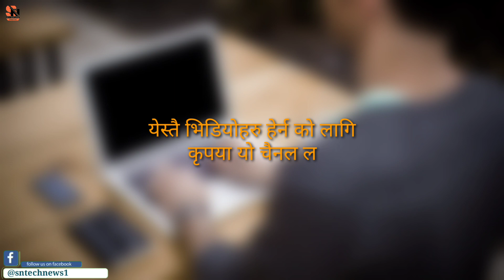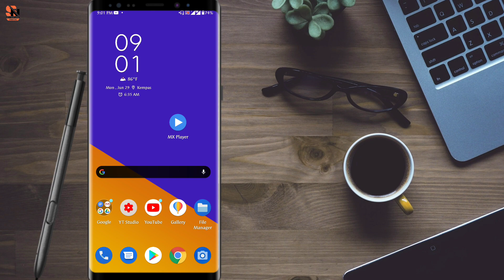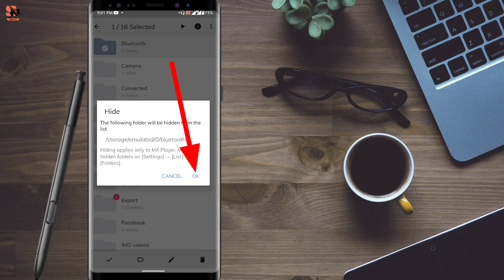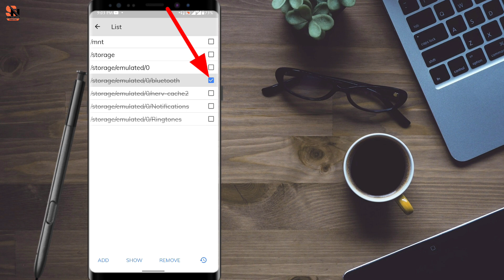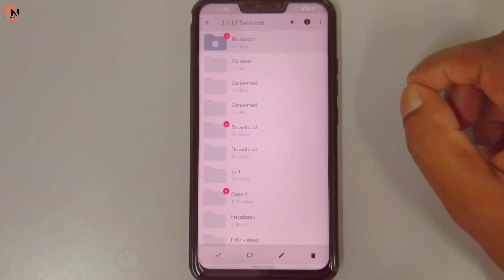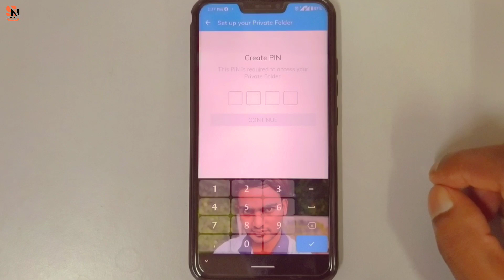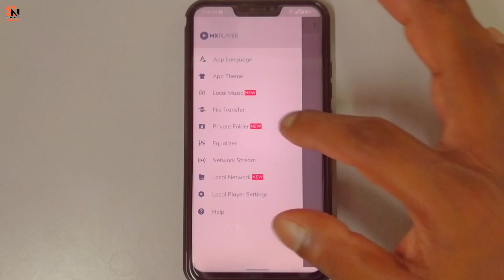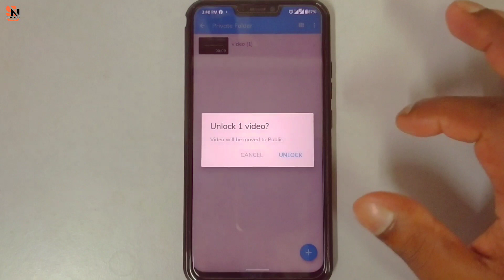How To Hide And Private Video In MX Player | MX Player मा भिडियो यसरी लुकाउनुहोस् ।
How To Hide And Private Video In MX Player

Hi Friends...

यो भिडियो हजुरलाई मन पर्यो भने Like र Share गर्नुहोस् ।